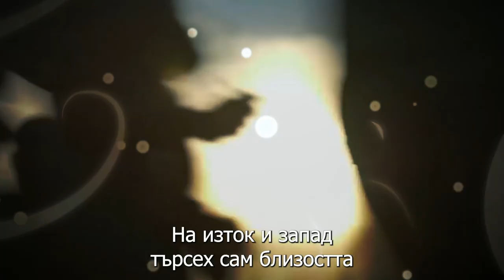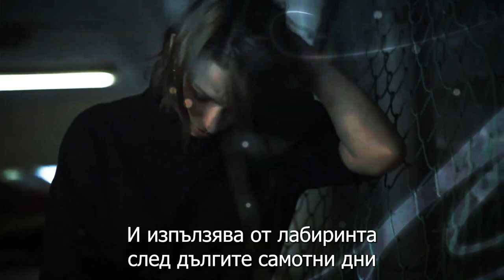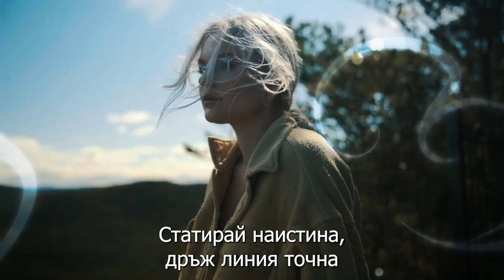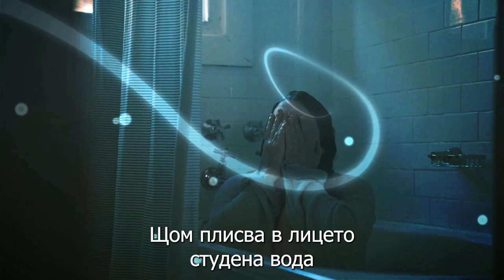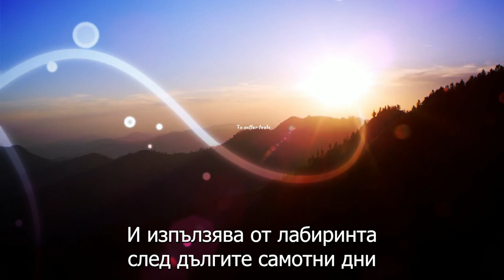07_TO SUFFER FOOLS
lyrics - Trygve Anghus
arrangement, programming - Chavdar Pavlov
vocal, bass - Chavdar Pavlov
recording and mixing - Chavdar Pavlov, Kiril Ivanov
the song was recorded at ViaTosh studio
Mastering engineer - Kiril Ivanov
Executive producer - Ruslan Kupenov / FROYA FILM /